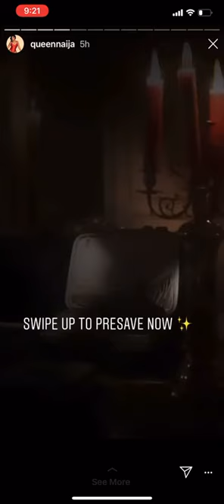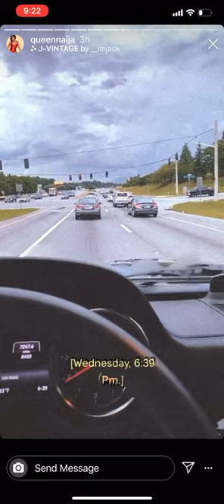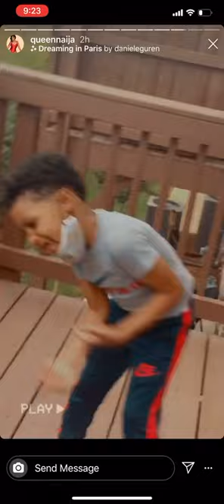Queen Naija Cuts Her Son CJ’S Hair Off 🥺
This was kinda sad to watch, he’s really growing up right before our eyes.